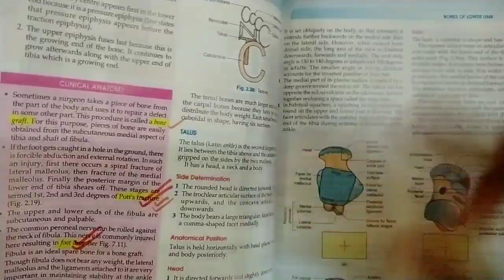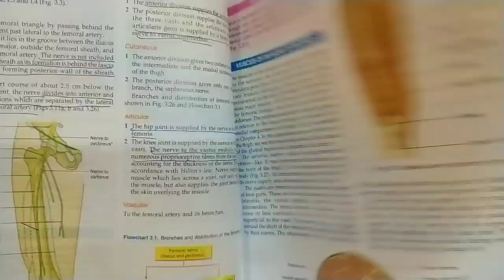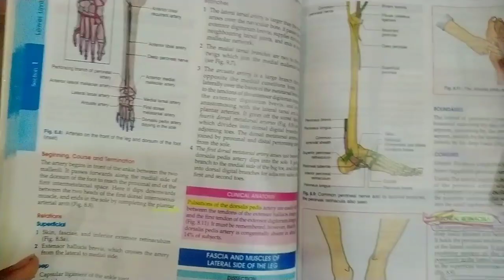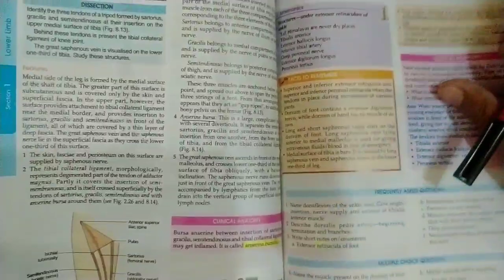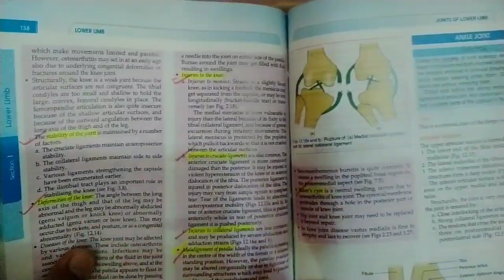lower limb important questions ||BD chaurasia || 1st year